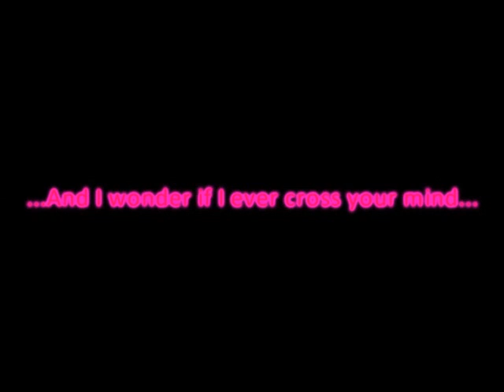Nala (#129) for adoption (ADOPTED 1/3/11!!)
**NALA HAS BEEN ADOPTED AS OF 9/3/11!!**

Approx. 1yr.old..approx. 12lbs...Very sweet dog, friendly, gd with dogs she met, loves to be held, great on leash, affectionate, playful but NOT hyper..not a barker, would make a great lap dog.. LEGAL DAY OF ADOPTION IS 9-6